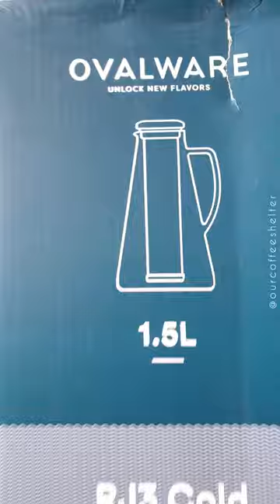Gift hunting? Check out this gift idea we have for you | OVALWARE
The holiday season is the best time of the year yet the most hectic time for gift hunting. Check out this gift idea we have for you; perfect for a coffee lover, especially someone who loves to brew at home and not visit a local Starbucks for coffee.

The OVALWARE Cold Brew Maker lets you brew a batch of less-acidic and smooth cold brew in a few easy steps and store it for up to 2 weeks! It's a mix of function and beauty and fits in every modern and minimalist kitchen. The eco-friendly and gift-ready packaging makes it the perfect gift for a coffee lover.

Also, you'll probably want the perfect cup to complete the tasting experience